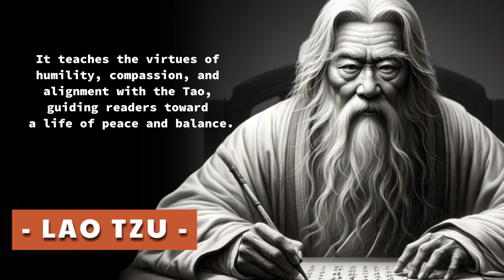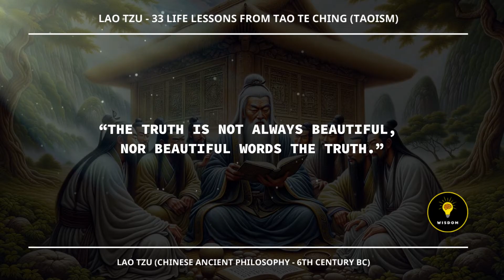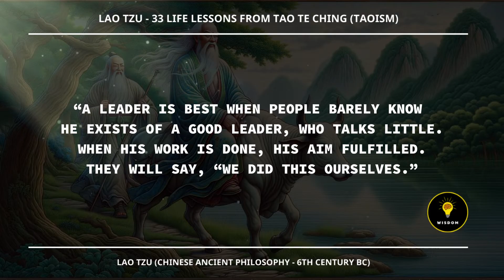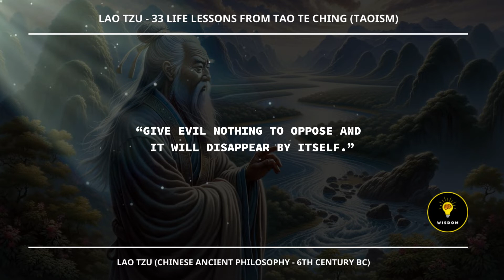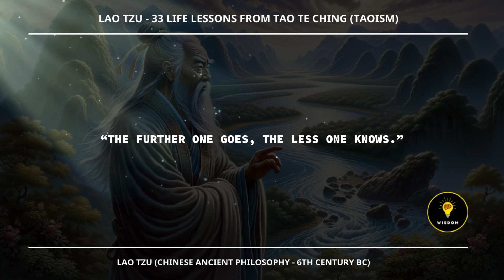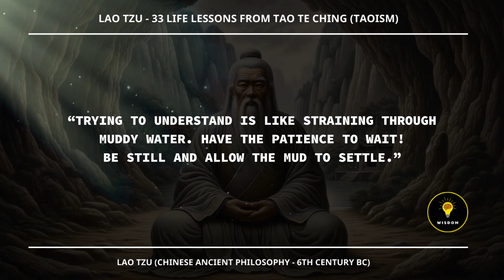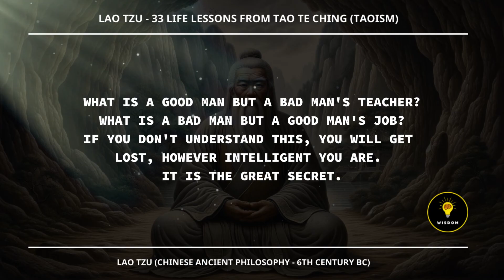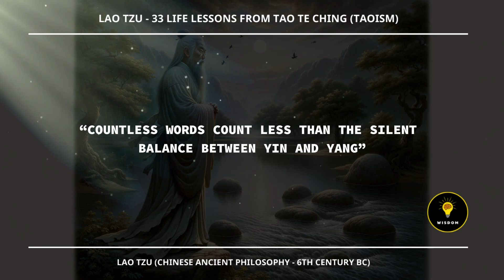MOTIVATIONAL - Lao Tzu QUOTES EXPLAIN (Taoism) | 33 Life Lessons Men Learn Too Late In Life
🌈 In this video, Lighthouse of Wisdom! brings to you: "Lao Tzu - 33 Life Lessons from TAO TE CHING (Taoism)". These lesson not only delve into life's philosophies but also assist you in perceiving and adeptly resolving life's challenges.